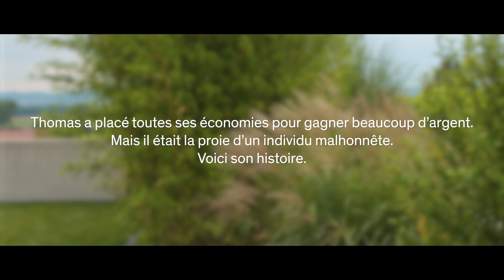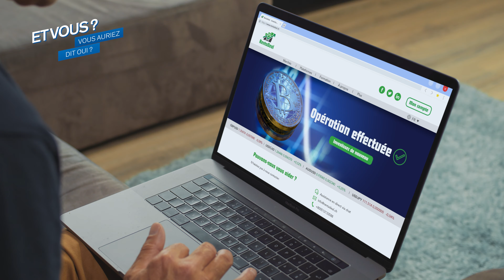Arnaque à l'investissement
Thomas souhaite placer les économies d’une vie afin de les faire fructifier. Il découvre un site internet d’apparence sérieuse et décide de remplir le formulaire de contact pour être conseillé par un courtier. Il est très vite contacté par Jim qui lui propose d’investir dans des cryptomonnaies. Il lui affirme qu’il s’agit de la meilleure solution et qu’il dispose justement d’un placement que ses riches clients s’arrachent. L’offre est cependant limitée dans temps car très demandée. Thomas, décidé à ne pas manquer cette aubaine, accepte... Et vous, vous auriez dit oui?